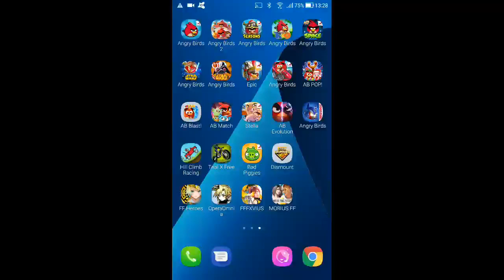Angry Birds Star Wars - Death Star - Level 2-2 - 53,930 - World Record!